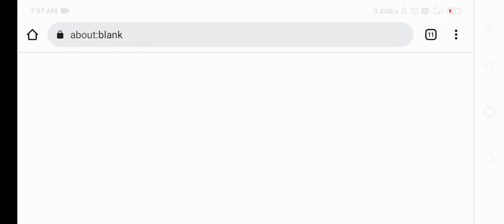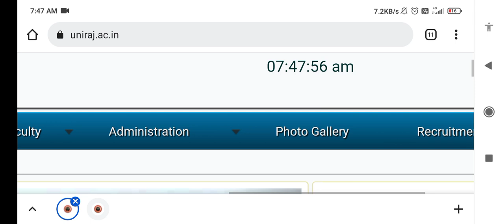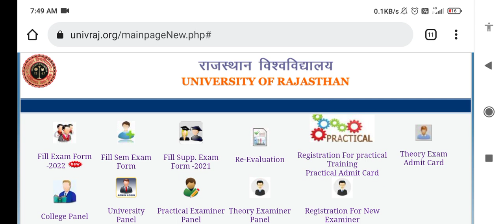Apne Roll no. kaise dekhe | ba 1st year result 2021 | bsc 1st year result | Ba/bsc Honrs result 2021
All Rajasthan University Exam 2021 B.A Second Year
1. rajasthan university 1st year result 2021
2. rajasthan university ba 2nd year ka result kab aaega 2021
3. rajasthan university exam news today
4. uniraj exam news today 6. university exam news 2021 today
7. uniraj result 2021
Result Declared Kab Hoga All College Exam B.A Second Year Result 2021 Kab Aayega

rajasthan university ba 1st year ka result kab aayega 2021
ba 1st year result 2020 kaise dekhe
ba 1st year
ba 1st year 2020 ka result kaise dekhe
ba 1st year result kaise dekhe
ba 1st year result 2021 davv
ba 1st year result 2021 csjmu
ba 1st year result 2021 ccs university

ba 1st year result 2021 ddu
Shekhawati University B.A 2nd Year Result 2021

All University UG Second Year Result Kab Aayega

Rrbmu B.A Second Year Result kab Aayega

Mgsu B.A Second Year Result kab Aayega 2021 Uok B.A Second Year Result Kab Aayega 2021 Aayega
csjm ba 1st year result 2021

vbspu ba 1st year result 2021

ddu ba 1st year result 2021

mgsu ba 1st year result 2021

rmlau ba 1st year result 2021

davv ba 1st year result 2021

jnvu ba 1st year result 2021
uou ba 1st year result 2021

mgkvp ba 1st year result 2021

Jnvu B.A Second Year Result Kab Aayega Rajasthan University B.A Second Year Result Kab

Msbu B.A Second Year Result Kab Aayega 2021 AllRajasthanUniversity BA2nd Result2021

JnvuUG2nd YearResult2021#rajasthanuniversityba2nd yearresult2021

MsbuUG2nd Year Result2021 KabAayega

BASecond Year Result2021 KabAayega BA2nd YearResult2021 KabAayega

JnvuUG1stYearResult2 021
BSc1stYearResult2021 KabAayega
BA1stResult2021 KabAayega